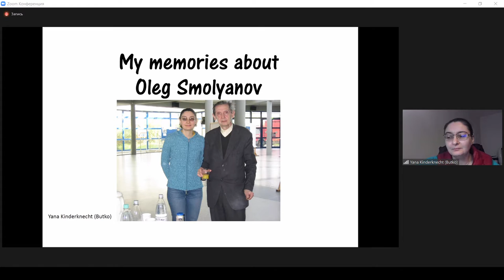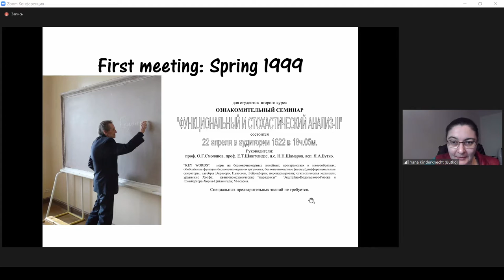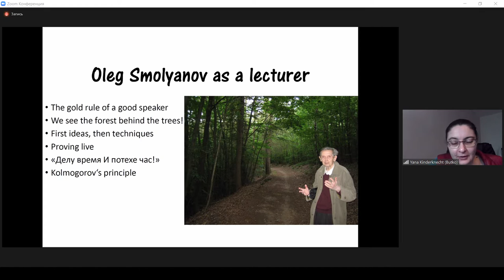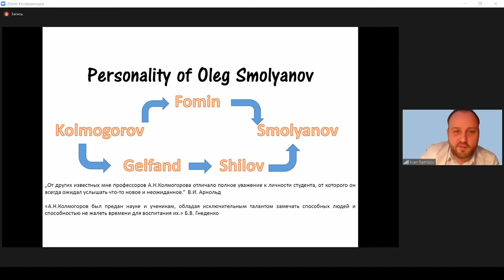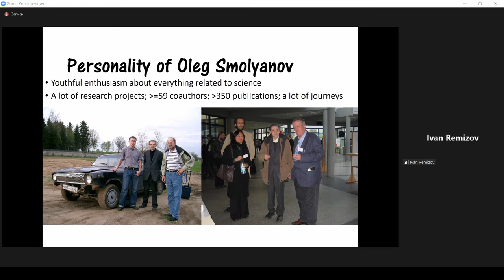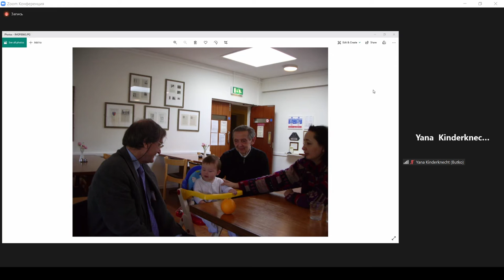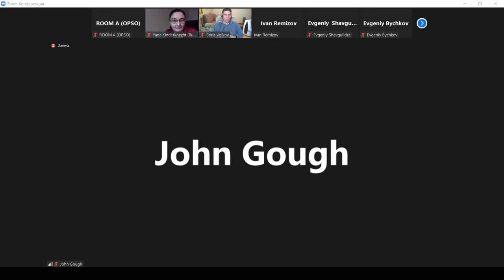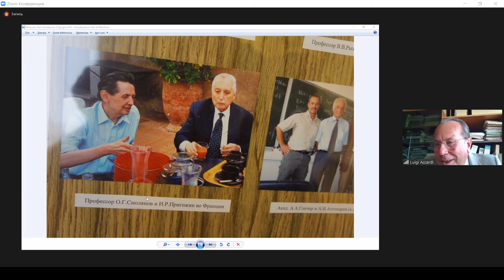Professor Smolyanov memorial event - The life and work of Professor Oleg Smolyanov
OPSO Conference 2022
NRU HSE-NN